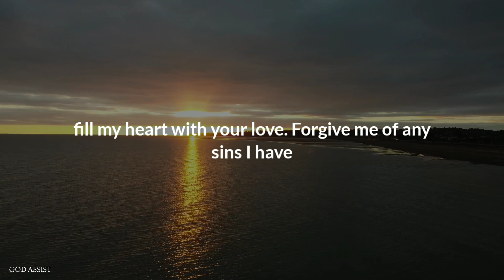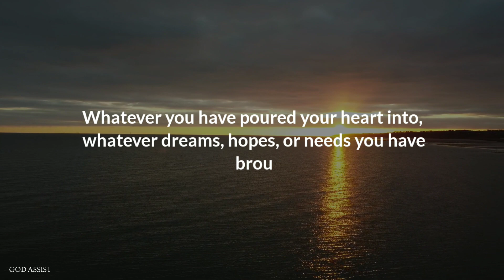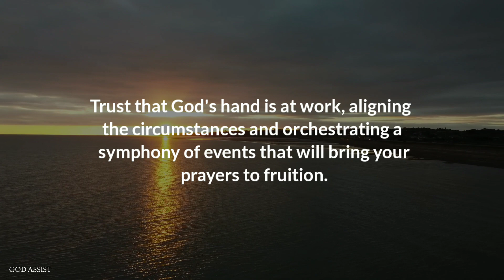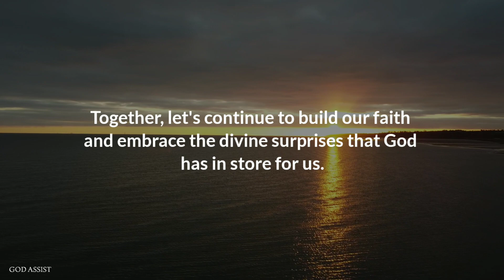Everyone Is Going To Hell Who Skip This | God Message For You Today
(Bible Inspired)

Related queries 👇

1. God message for me today
2. God message for me
3. God message
4. word of god
5. God message for you
6. Message from god
7. God blessings message
8. Jesus message
9. God's message for me today
10. God message tarot
11. God's message for me
12. God's message today
13. Message of god
14. God thoughts
15. God message for you today
16. God's message for you
17. Message from the universe
18. Urgent message from god
19. Universe Message
20. Faith quotes
21. Jesus quotes
22. God Blessings message
23. Joel Osteen
24. Bible quotes
25. Bible message
26. Quotes god
27. Godly quotes
28. Bible god quotes
29. Life quotes
30. Faith god quotes
31. Christian Motivation
32. The Lord Helps
33. god message for me
34. god message for you
35. gods message today
36. gods message
37. gods message for me today
38. gods message for you today
39. God message tarot
40. God message today
41. urgent god message
42. urgent message from god
43. god blessings message
44. urgent message from god for you today
45. urgent message from god for me today
46. god message for you this is urgent
47. god's urgent message for you
48. god's urgent message for me
49. gods manifesto
50. very urgent message for you today

🎶 Music Author

angel Forest

Special thanks to 11ElevenLabs

Thanks for providing us an Oriental realistic voice. Your site bring a new level of authenticity to my work, and I couldn't be more thrilled with the results. Thank you for sharing your ai technology with the us and for making a meaningful impact on my creative endeavors.